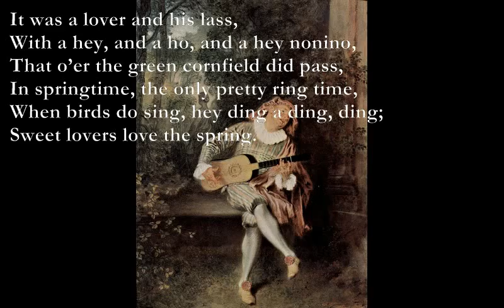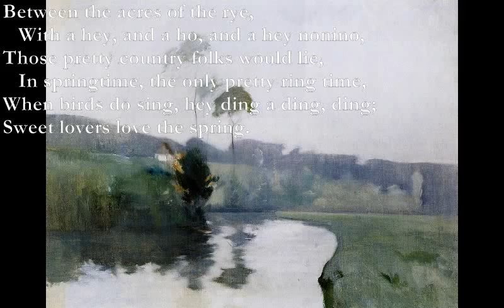Springtime [SHAKESPEARE poem set to music, electronic version]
Here is a remix of my setting to Shakespeare's poem from 'As You Like It'.

Song: “It was a lover and his lass”
BY WILLIAM SHAKESPEARE
(from As You Like It)
Em                    Am Bm
It was a lover and his lass,
Em D G Bm
   With a hey, and a ho, and a hey nonino,
G Em D Bm
That o’er the green cornfield did pass,
Em         G Bm Am G Bm
   In springtime, the only pretty ring time,
Am Bm  D B
When birds do sing, hey ding a ding, ding;
Sweet lovers love the spring.

Between the acres of the rye,
Those pretty country folks would lie,

This carol they began that hour,
How that a life was but a flower

And therefore take the present time,
For love is crownèd with the prime